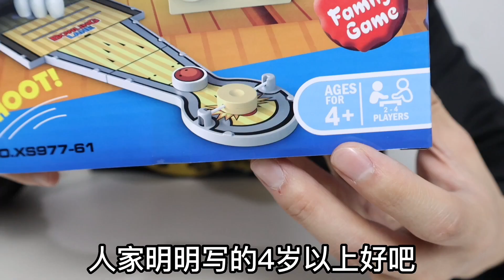桌面保齡球：一擊全倒！還能對戰【小海來了fly】